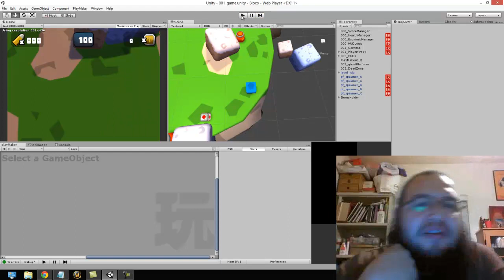Loco Bloco Dia7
Pues el proyecto ya está a un 90% y hay un nuevo Beta (v.3) para poder probarlo ;)